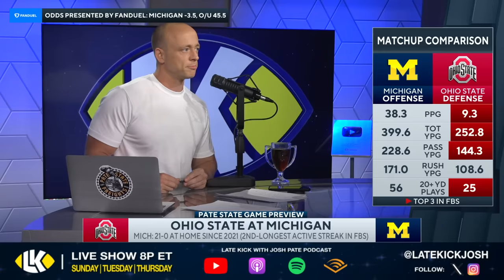Ohio State vs Michigan - Preview & Prediction (Late Kick Cut)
Ohio State vs Michigan is one of the biggest games on the week thirteen College Football slate with Ryan Day and the Buckeyes looking to stay alive in the CFP picture as they take on Jim Harbaugh and the Wolverines. On Late Kick Live Ep 456 Josh Pate broke down the matchup along with several keys he feels will decide the outcome. Will we see the Buckeyes avenge their last 2 losses in The Game with a statement win or will Jim Harbaugh's team get it done at home without him? Let us know what you think in the comments below and be sure to SUBSCRIBE to the channel and CLICK THE BELL for notifications as we bring you multiple live shows per week!